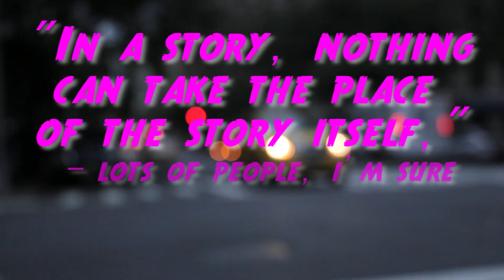The Story Struggle: Action Trees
More terrible advice.